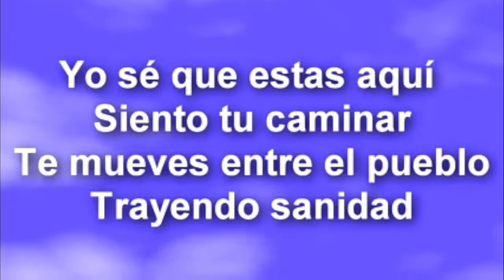Manantiales en el Desierto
27 de octubre de 2022